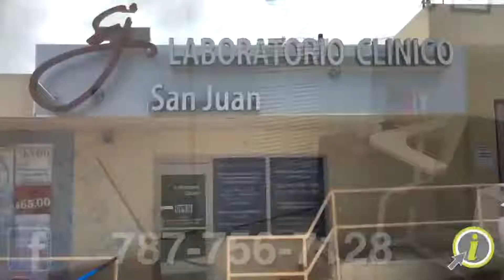Laboratorio Clínico San Juan